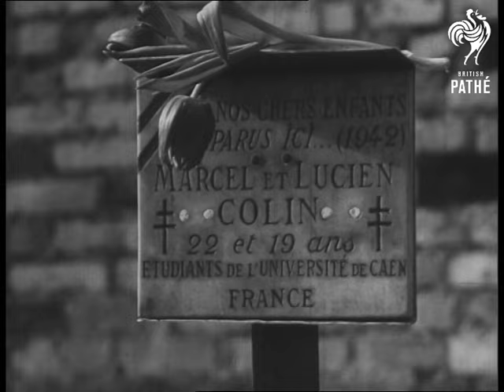Auschwitz Concentration Camp Reel 1 (1945)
Auschwitz Concentration Camp, Poland.

Various shots deserted concentration camp. Various shots people looking around the camp. Various interior shots of deserted buildings. CU plaque in memory of two French students who died in the camp. Various shots of people looking at camp (presumably relatives). MS relatives planting seeds in camp.

Panning shot of wreaths. Various CU's of mourners. High angle MS mourners holding a service. Panning shot, entrance to the camp. MS as barrier goes up. MS barbed wire fences of the camp. Panning shot prisoners looking through barbed wire. CU old man talking. MS through the wire of children walking with nurses and nuns. MS's through the wire of children and other prisoners leaving the camp.
 FILM ID:2770.15